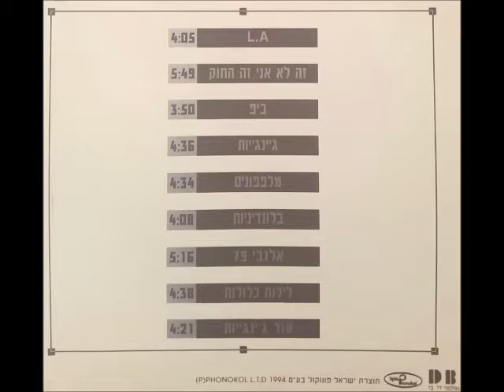הג'ינג'יות - ביפ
תיאור